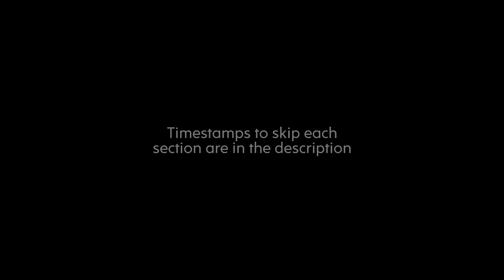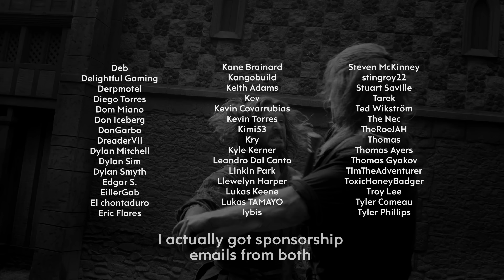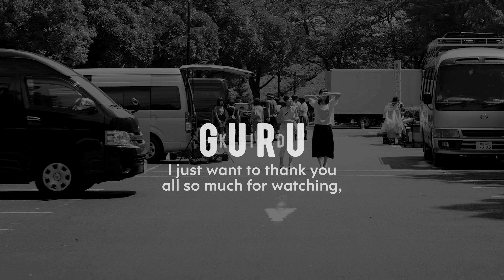Top 10 Video Game Easter Eggs & Secrets of 2019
Another year, another list... and I think this is a pretty good one. I hope you enjoy it too!

No.9: 01:30
No.8: 03:01
No.7: 05:20
No.6: 06:29
No.5: 07:50
No.4: 09:23
No.3: 11:09
No.2: 12:37
No.1: 16:09

Huge thanks to these guys for helping with the Crabs EE:
Cheapet50
Melatonin God